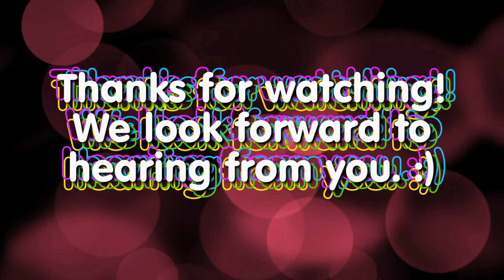Yumi & Flash Play Super Mario RPG: Episode 36 - OH, IT'S A HIPPO!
We face the biggest boss in the game (meaning the largest) as well as enter Smithy's Factory world.  But, the challenges are far from over.  Large nuts and bolts hang over perilous gaps, and smiling trampolines!  Soon-to-be valuable creatures ambush us, as well as Grim Reapers and blue hippos.  We also get a clear indication that our time for this Let's Play is running out!
Love the artwork for my intro, channel banner and avatar?
Special Thanks to: my supportive brother and parents, my good friend The Hadouken Thrower for his talent in art that he provided for use in my intro, banner and avatars, Nintendo for making the games and systems, all of you for watching, and my Lord and Savior Jesus Christ for everything! :D